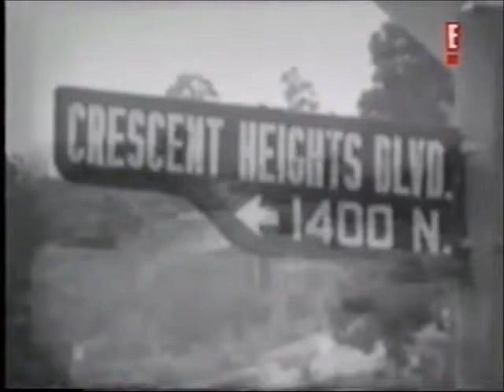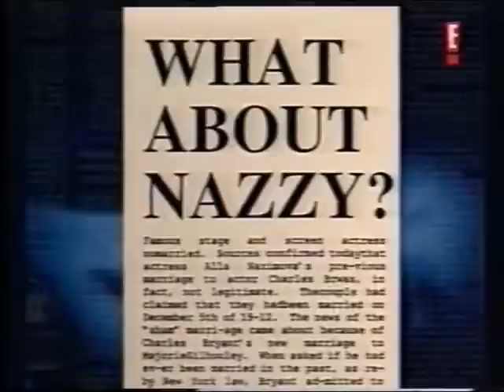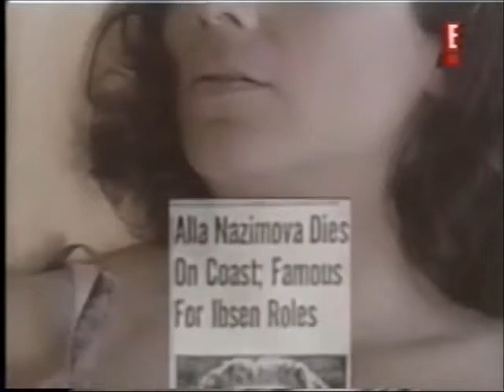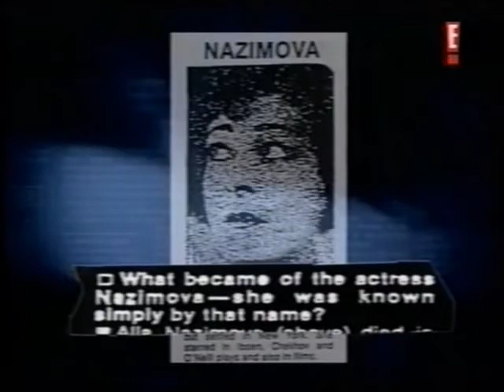Misterios y escándalos: Alla Nazimova